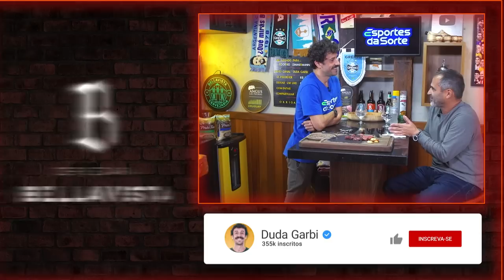UM ASSADO PARA... ROGÉRIO ZIMMERMANN | #158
Quando a gente fala em técnico do Brasil de Pelotas somente um nome vem à cabeça. Ele tem diversas passagens pelo Xavante e levou o time até a Série B do Campeonato Brasileiro. Hoje, finalmente, eu ofereço Um Assado para Rogério Zimmermann! Você pode lembrar dele como um cara nervoso à beira do campo ou irritado com a arbitragem, mas nesse papo ele mostra um outro lado, bem mais tranquilo. A nossa resenha teve muitas histórias sobre a carreira no futebol, os bastidores dos clubes e muita coisa legal para quem gosta do mundo da bola. Então fica por aqui e venha curtir esse baita conteúdo que enaltece o futebol gaúcho. Vamoooo!